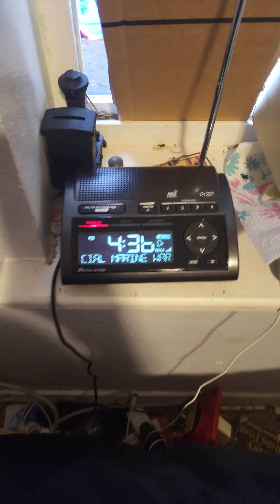Mon September 25, 2023: SPECIAL MARINE WARNING!!!! (EAS #13)